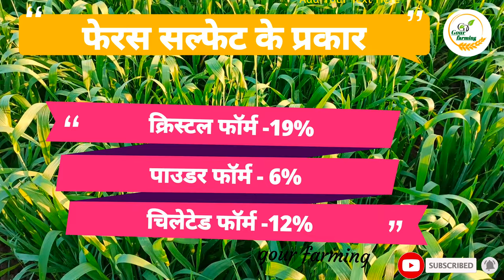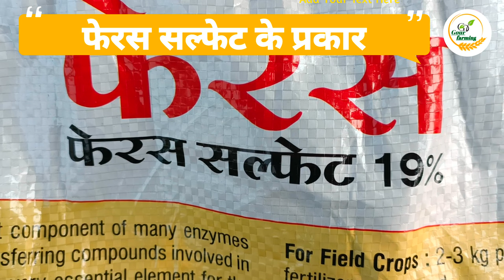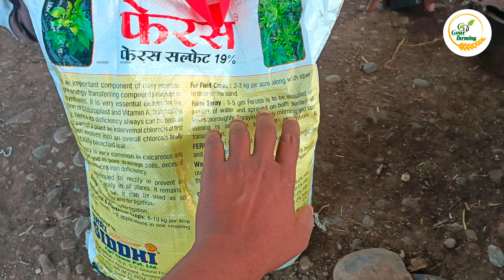Ferrous sulphate Fertilizer | फेरस सल्फेट का उपयोग | फेरस सल्फेट का खेती में उपयोग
Ferrous sulphate Fertilizer | फेरस सल्फेट का उपयोग | फेरस सल्फेट का खेती में उपयोग उपयोग(@gourfarming)